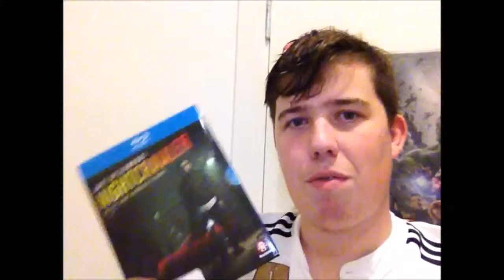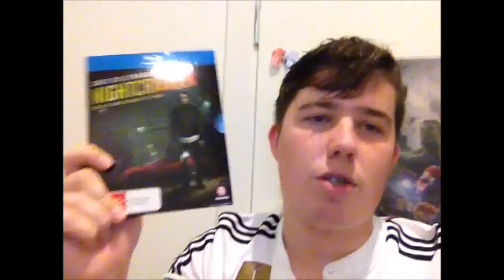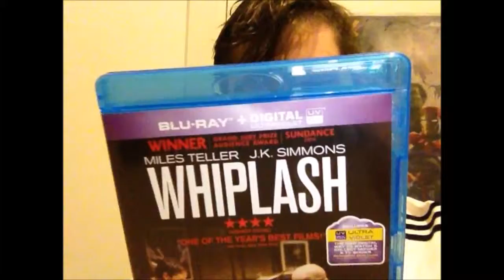My New Blu Rays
Hey Guys, another video, where I talk about my new Blu-rays that I have picked up over the past few weeks. Also, I want to give a massive thanks to all of you for giving your support. THANK YOU SOO MUCH. You guys are the best.